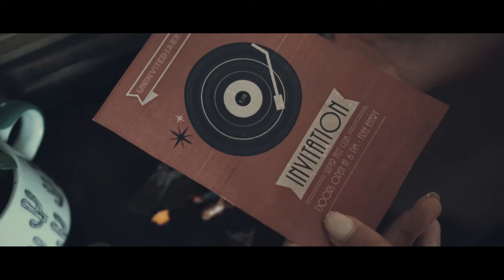Sweet Lorraine--Uninvited Jazz Band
Sweet Lorraine: Burwell/Parrish, 1928
Uninvited Jazz Band's first concept music video, filmed and produced during the 2020 pandemic.
Director/Editor: Zaeem Asad
Main Actress: Eva Friedel
Location: Maestro Donizetti